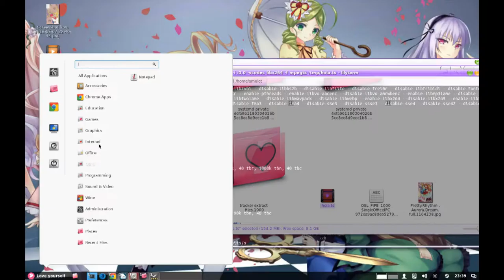SMC screenrecord testing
I'm recording Super Mary Chronicles in HD :D